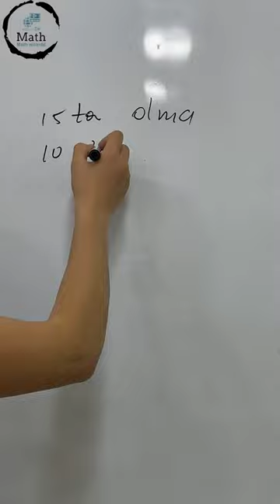KOMBINATORIKA EHTIMOLLIK QUTI MASALASI